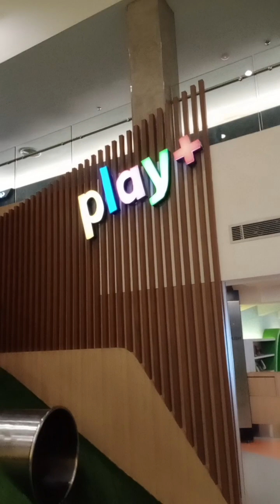main sebelum tgk wayang